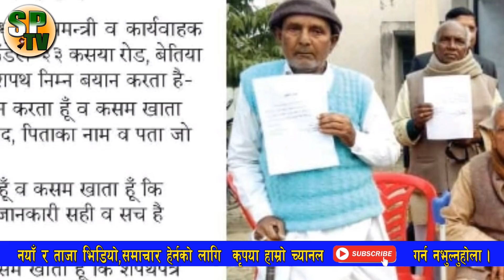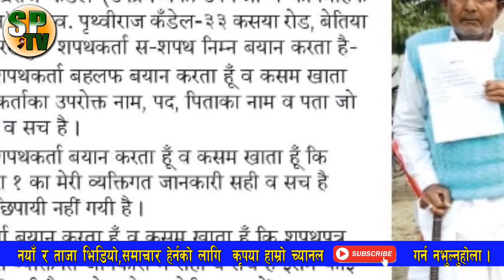प्रधानमन्त्री KP sharma Oli र संचारमन्त्री Gokul Baskota विरुद्ध अख्तियारमा उजुरी, BBCNEws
पूर्वराज्यमन्त्री भारतीय नागरिक भएको पुष्टि, केपी ओली सरकारले अब के गर्ला त ?